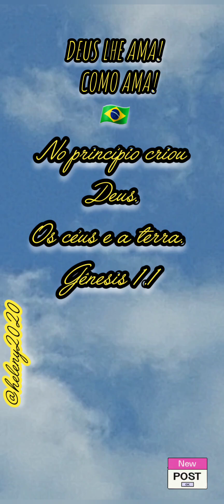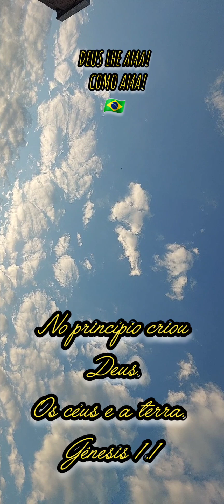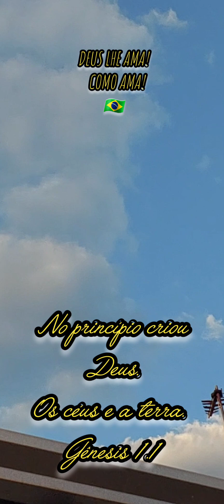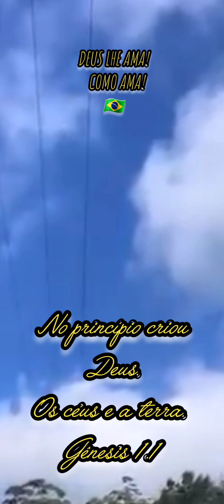Beethoven 9° SInfonia .Belezas Naturais.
Natureza relaxante com música calma.

Neste vídeo veremos a natureza mui bela.
Criação de Deus.👏👏👏👏👏👏👏👏👏

Nuvens, paisagens muiti maravilhoso e relaxante.

Ao som da 9° Sinfonia de Beethoven.

Agradeço a cadai um que assistir e deixar um comentárioe um like.
Um abraço beijos no seu coração ❤️ 😘😘😘😘

Deus lhe abençoe grandemente.🥲🙏🏻🙏🏻

Heleny ❤️ ❤️ ❤️ ❤️